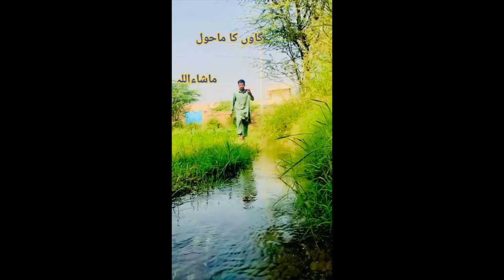Nice video chakori bhelowal